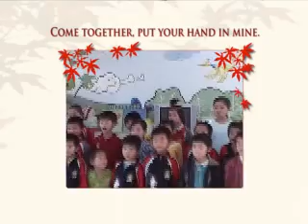You and Me, Believe in Me Huainan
Children from the LWB school inside the Huainan orphanage in Anhui, singing "You and Me".